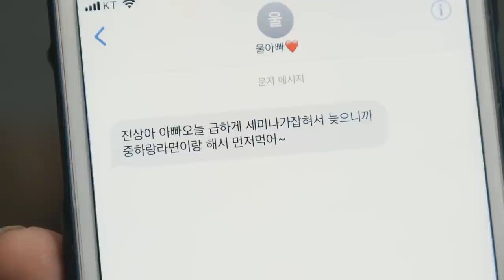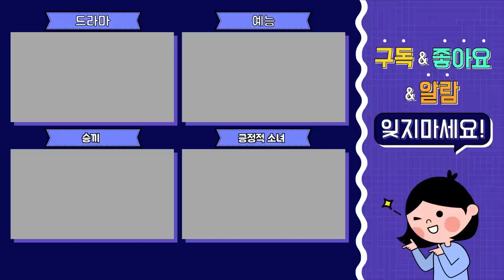[초능력드라마] 25화_싸우고 화해하면 사이다 | 봉인해제 13세의 봉인해제 (상)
모든 것이 제자리로 돌아갔을 때 비로소 그 아름다움이 보이겠죠? 이제야 그들의 모습이 아름다워보여요